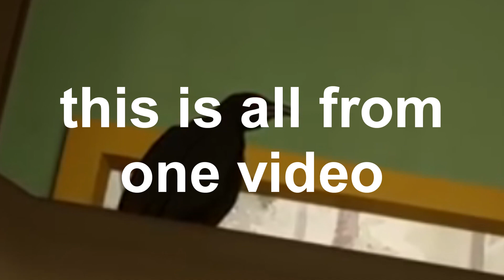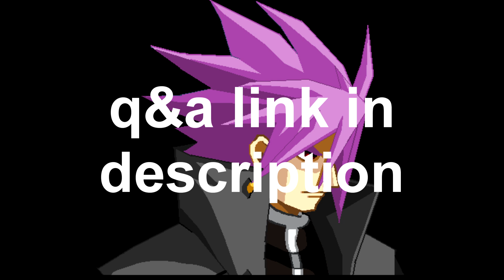The Future of the Channel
IMPORTANT. Fucking bullshit.